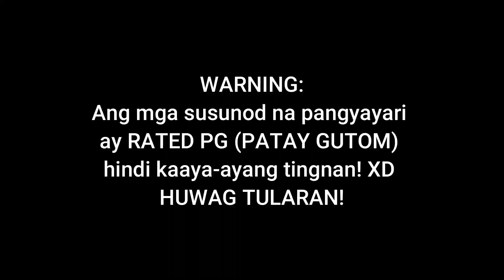Excellent Misua + Caramel Bar Mukbang ft. Okoy, Siomai, Alimasag at Kanin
🎵 Track Info: Title: Rain by Clueless Kit Genre and Mood: Hip Hop & Rap · Calm